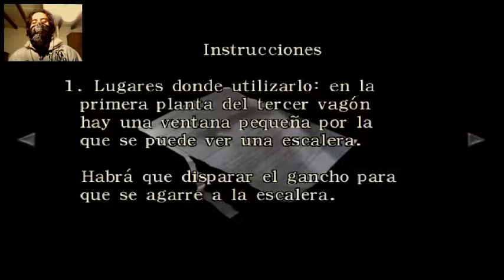Resident evil Zero con angelous Capitulo 05 ( Casi durmiendo XD)